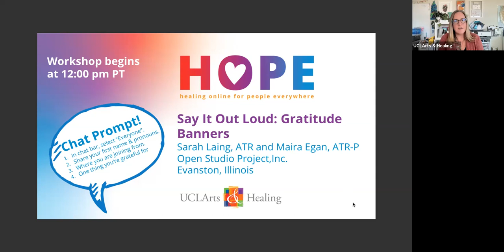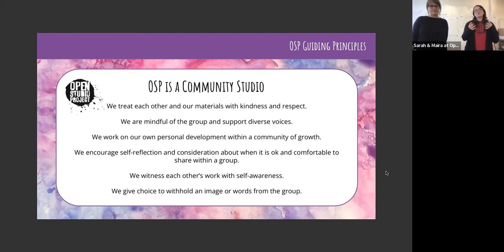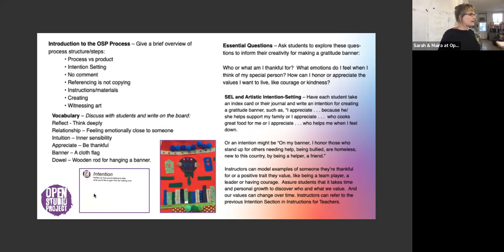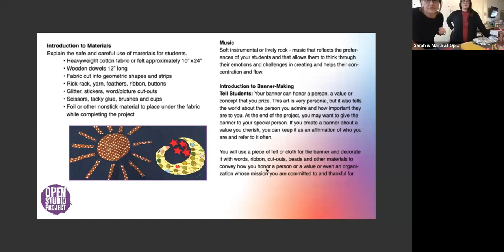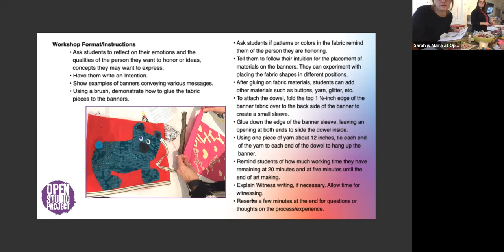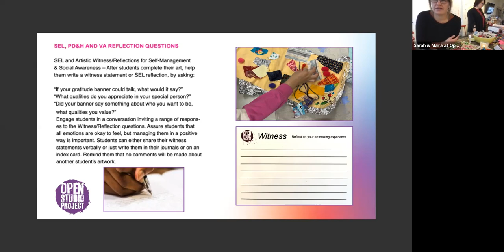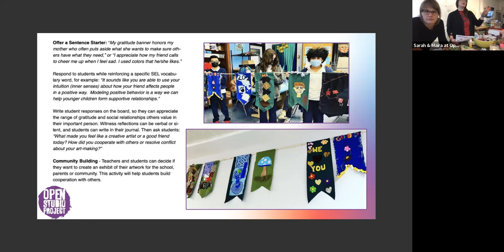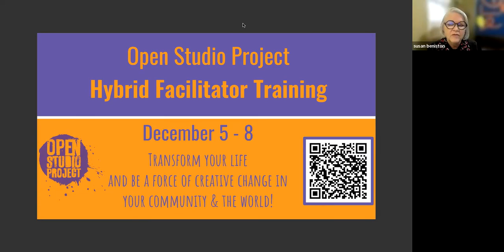HOPE Series | Say It Out Loud Gratitude Banners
About the HOPE Series:
Created in 2020 at the start of the pandemic, this free, online series supports the resilience of our global community through social emotional arts. In accordance with our mission, with this series we aim to enhance the innate social-emotional benefits of the arts with supportive practices, such as non-judgmental language and reflection, for self-discovery, connection, and empowerment.

About this session:
In this 90-minute experiential session, we’ll create a gratitude banner honoring a person, a value, or a concept that we prize in our life. Based on a module in the art and social emotional learning curriculum from Open Studio Project, an arts and social service non-profit organization, gratitude banners have been used to support students in identifying and managing their emotions, cooperating with others, and appreciating and reflecting on their relationships.

Whether for personal or professional interest, this hands-on workshop is open to all, and will be followed by a ten-minute Q&A. Note that there are materials you will need to gather in advance of this session; please see the below What to Bring section for details.

Instructors:
Sarah Laing, ATR
Maira Egan, ATR-P

This series is supported, in part, by the Los Angeles County Board of Supervisors through the Los Angeles County Department of Arts and Culture.